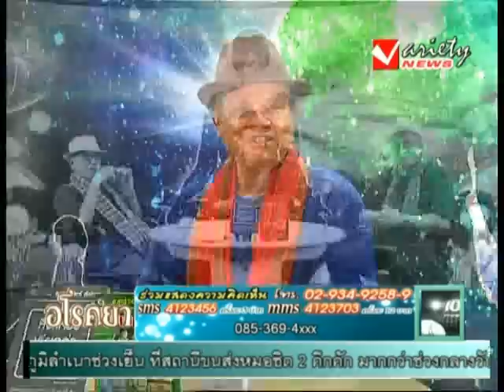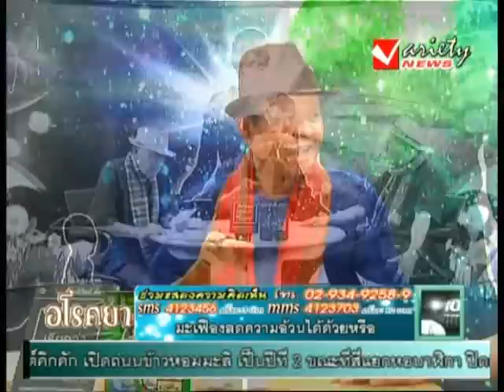รายการ อโรคยา 26-4-2013 (3/3)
รายการ อโรคยา สามัญประจำบ้าน
ดำเนินรายการโดย อ.เก่งกาจ จงใจพระ
ออกอากาศ ทุกวันจันทร์ - อาทิตย์ เวลา 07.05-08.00 น.